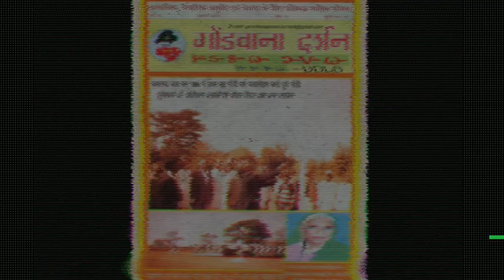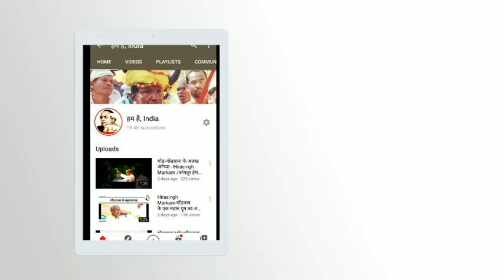गोंडवाना दर्शन:Gondi Language/"गोंडी भाषा और राज्यवाद,का "राजनीतिक विश्लेषण, -Akash Poyam